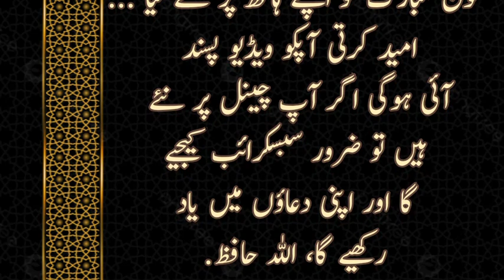prophet stories in urdu | islamic stories | islamic bayan in urdu | islamic history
Best Islamic words is a Islamic channel.Our vision is to spread the teaching of islam to all... Islami. YouTube Channel is for the best & Latest Bayanat and shorts clips of Abdullah Islamic point.
The goal of our channel is to create high-quality educational videos that focuses on the past, present and future of islam.
islamic videos
islamic
famous islamic stories
prophet stories in english
stories
learn islamic channel
knowledge of deen
urdu lesson
islamic scholar lecture in urdu
islamicweb urdu